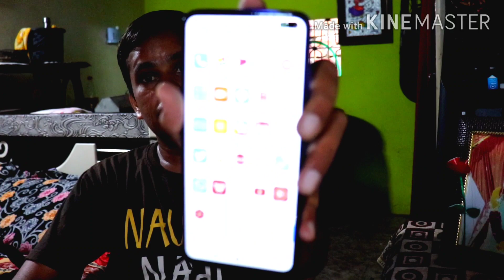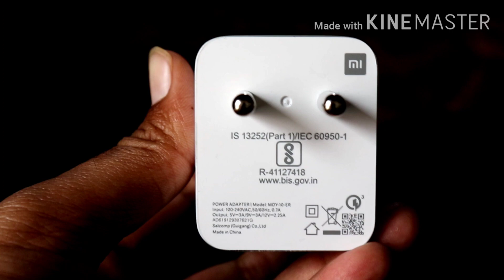Poco X2 Best In Under 20k..My Opinion..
In this video.i am going to explain all the features of poco X2..I also explain all the usp of poco X2..is best in under 20k..I already posted of video of poco X2 Review..but I have to say something my subscribers..is it value for money or money.. please don't skip the video..thank you...